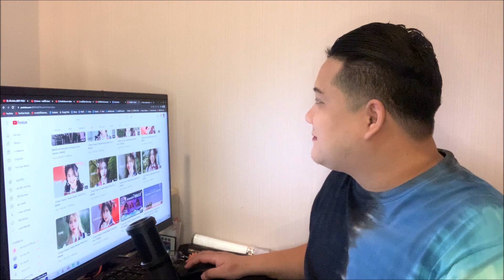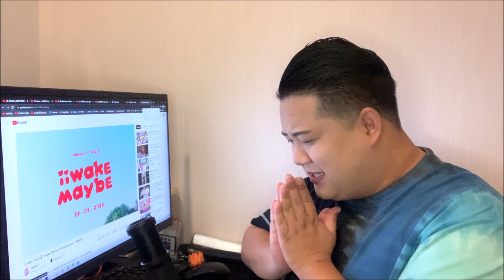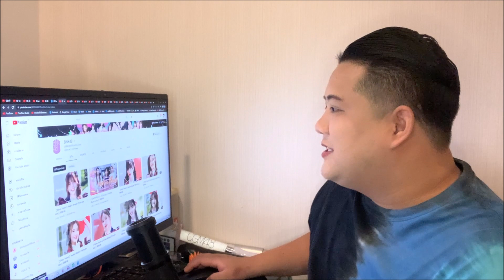[เกร้ท Reaction] 【Video Teaser】iiwake Maybe / BNK48